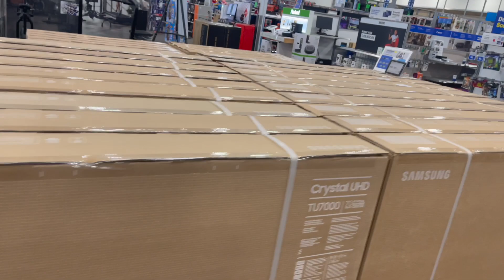VLOGMAS 6: GETTING CHRISTMAS TREE + HOLIDAY HOME DECOR + PACKING ORDERS!!!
HEY LASH BABES!
BACK WITH EPISODE 6!! TODAY DID NOT GO AS PLANNED, BUT WE STILL WERE ABLE TO GET A TREE AND GET THINGS DONE! I HOPE YOU ALL ENJOY !

Personal IG: @redbugatti_
Business IG: @lashedbymercedes_ & @allurexfashion